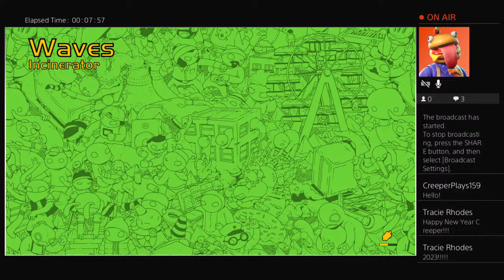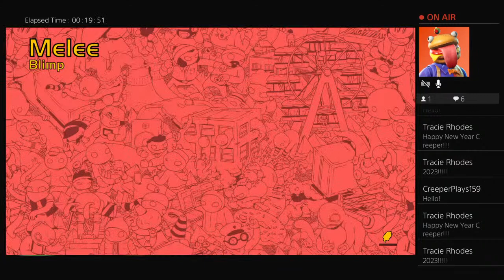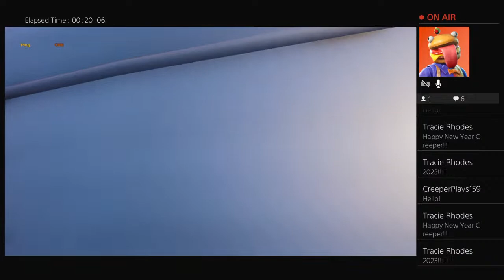New Year! Again.